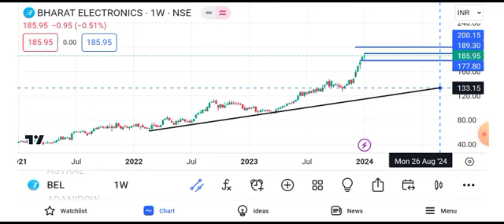bel share latest news today